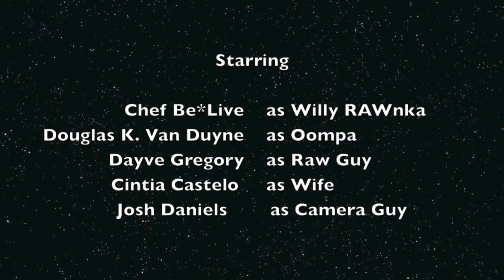Willy Rawnka (BeLive) Foraging Adventure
This was a foraging adventure with Willie Rawnka and his raw foodie Oompa Loompa.

Truly hilarious!